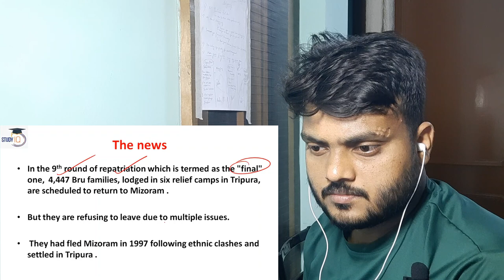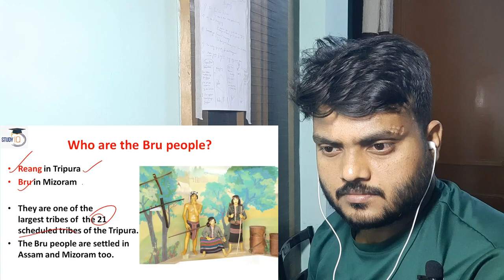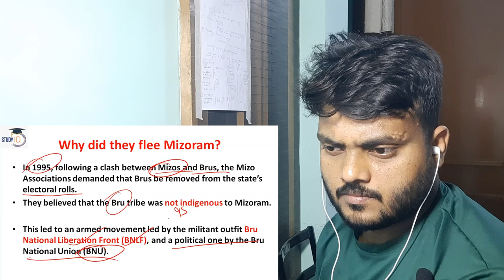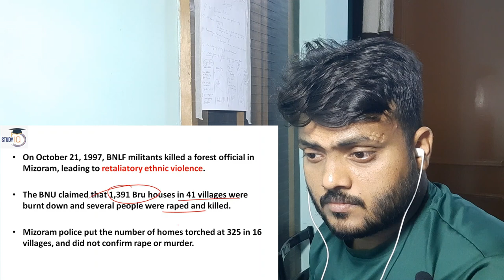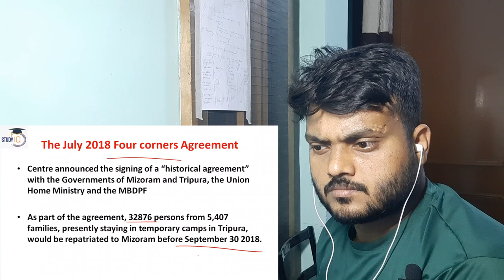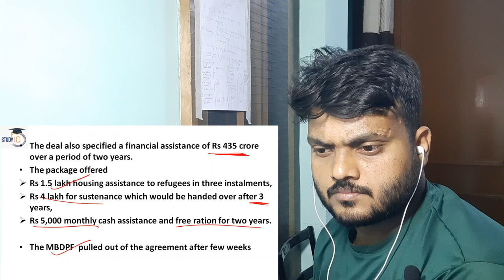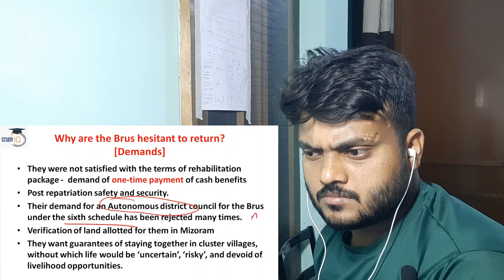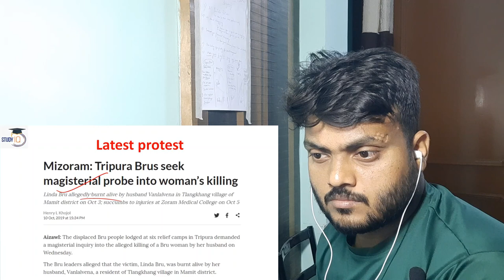Reaction | Bru refugees refuse to return to Mizoram | Bru Tribe | Bru and Mizo Clashes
Nuclear Reactor Fb page's Id - NuclearReactor2020